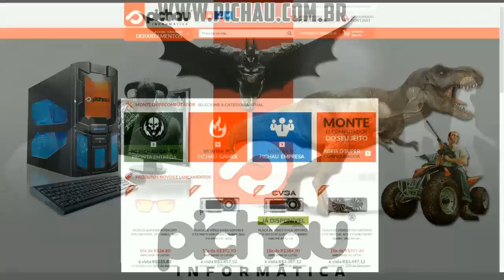RUST - Muito Loot Bom #311